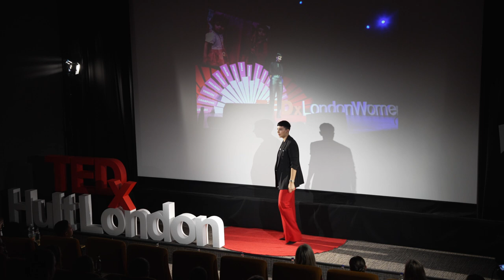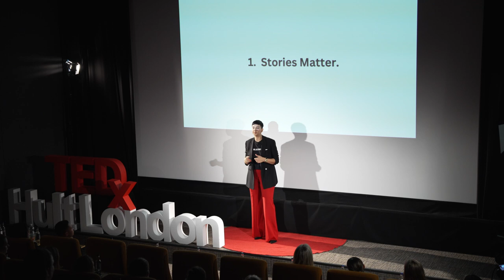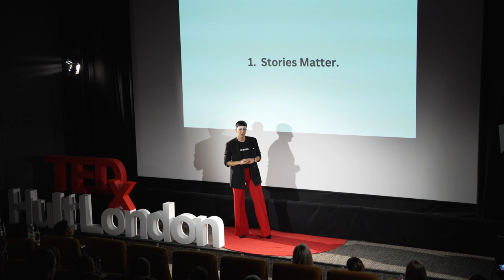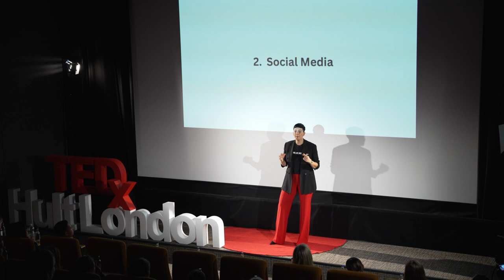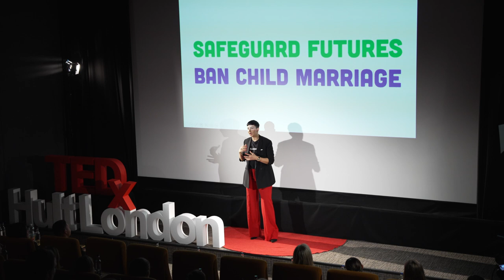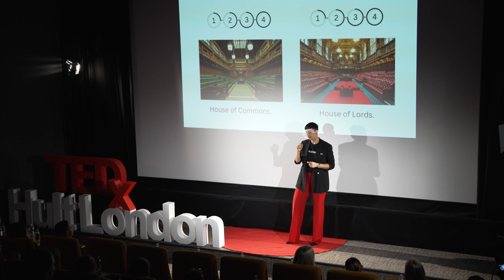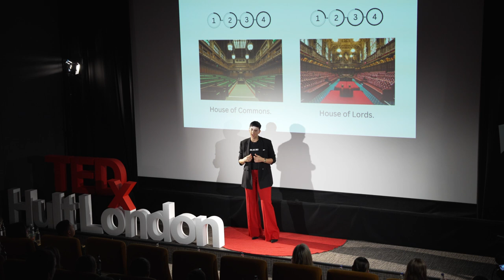The Power of Lived Experience to Drive Activism | Payzee Mahmod | TEDxHultLondonWomen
Activist Payzee Mahmod shares her story of escaping child marriage and how she turned her childhood trauma into positive activism. By unveiling the most impactful strategic action steps of her campaign leading to the illegalisation of child marriage in the United Kingdom, she inspires and encourages the audience to stand up for what they believe in and realise the power of their voices. Activist Payzee Mahmod shares her story of escaping child marriage and how she turned her childhood trauma into positive activism. By unveiling the most impactful strategic action steps of her campaign leading to the illegalisation of child marriage in the United Kingdom, she inspires and encourages the audience to stand up for what they believe in and realise the power of their voices. This talk was given at a TEDx event using the TED conference format but independently organized by a local community.